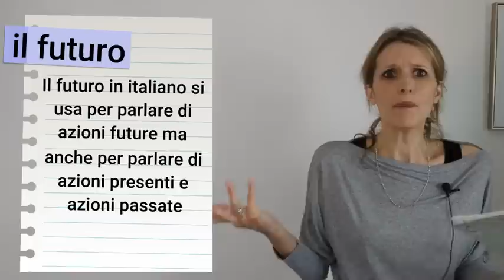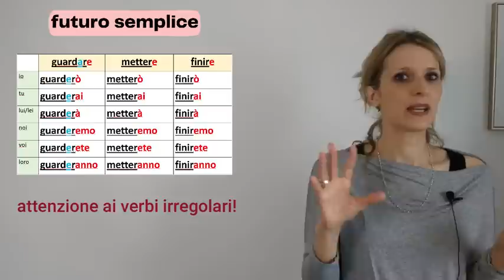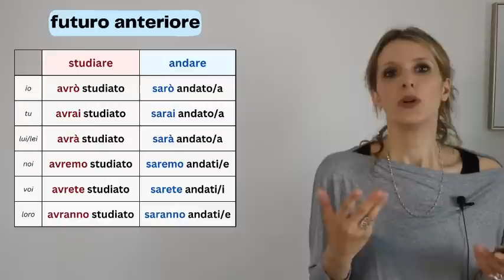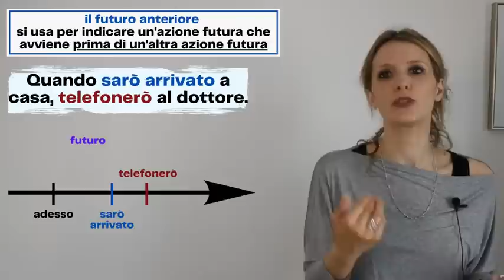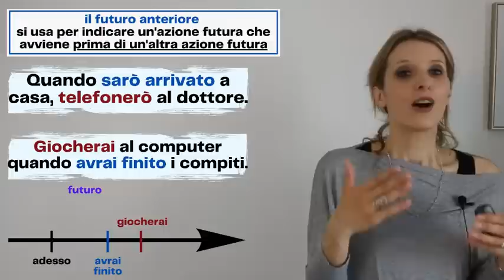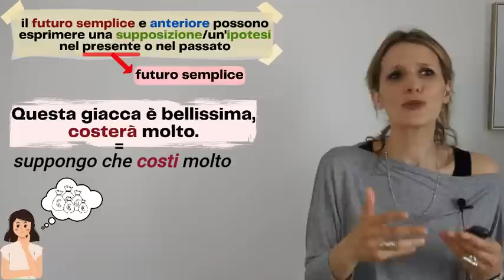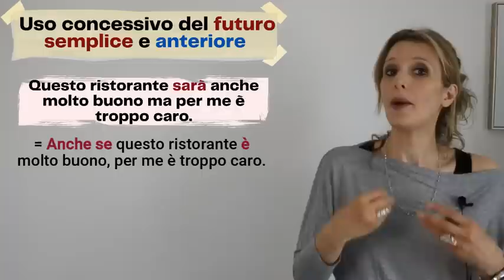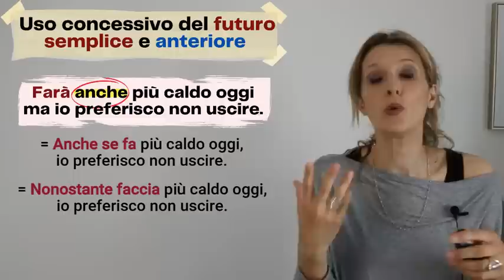Learn Italian Advanced (C1): tutti gli usi del futuro semplice e del futuro anteriore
🇮🇹 Lingua, cultura e stile di vita italiani sono i principali temi dei nostri video. Impara con Passione Italiana tutto quello che riguarda l'Italia e la sua bellissima lingua.

EN Italian language, Italian culture, Italian lifestyle and Italian recipes are the main themes of our videos. Jump right in and learn everything about Italy and Italian with Passione Italiana.

🔴 Se ti piacciono i nostri video, puoi darci il tuo supporto su

📘 Ulteriori risorse per l'apprendimento dell'italiano